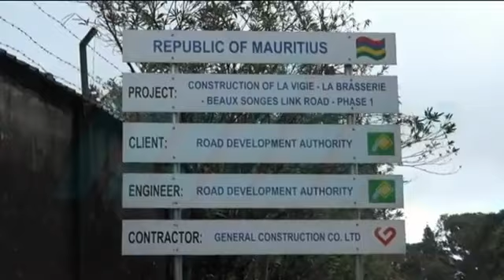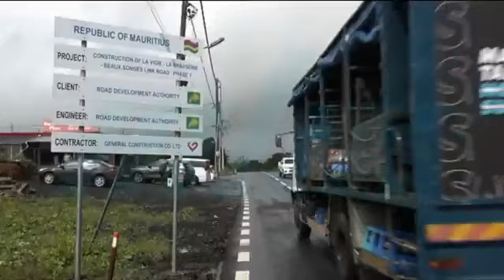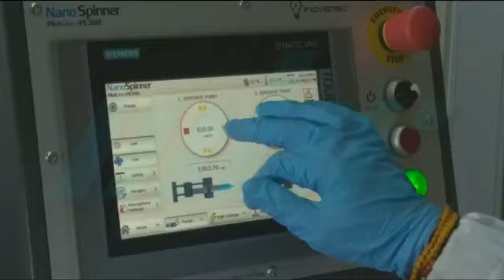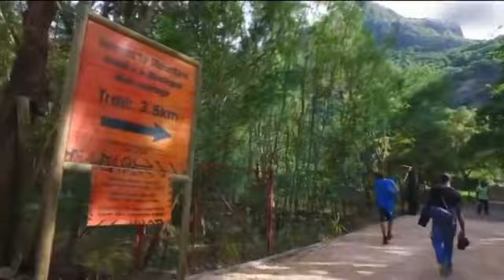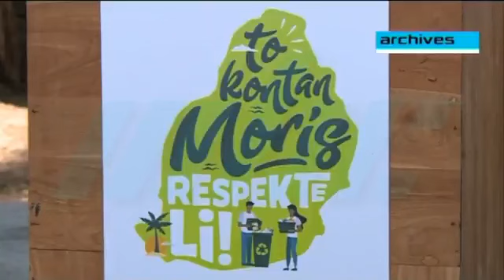zournal Maurice MBC 18/07/2021